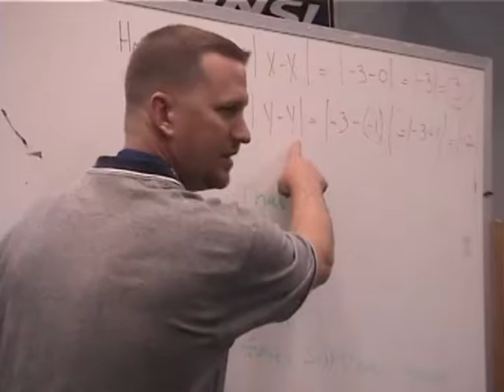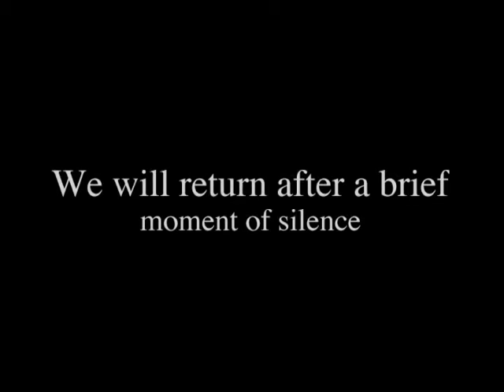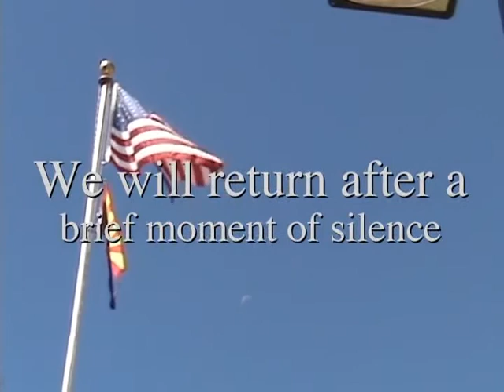Openers Season 1 2002-2003 Dobson High School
This is what started what might have been the best year for Audio Visual at Dobson High School in Mesa. These "Openers" turned the AV Club into not just nerds, but popular nerds! It also renamed the group for the year "The A. V. ATORS." For those of you who don't know, Dobson Openers are played before the morning announcements at Dobson High School. This video does not include the season 1 final of the Openers.